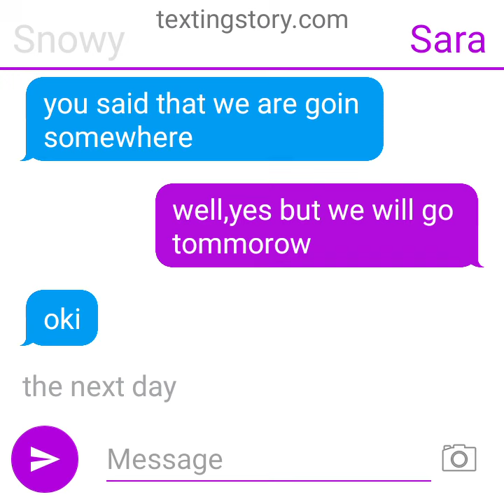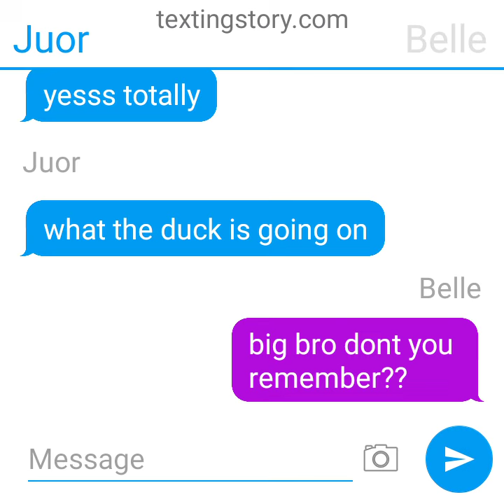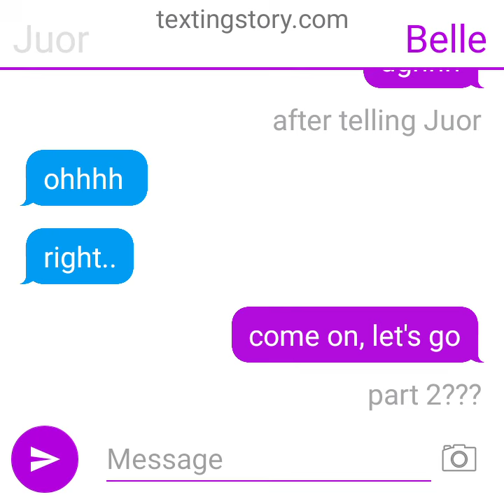snowy and sara part 1